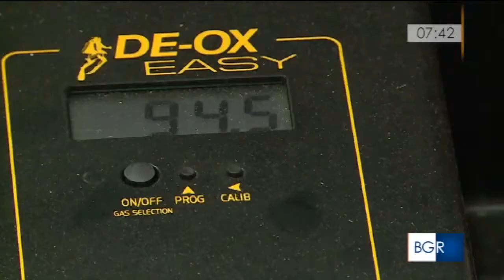Tenda d'azoto su RAI 3 Buongiorno Regione del 12/06/18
Servizio andato in onda nella trasmissione RAI3 Buongiorno Regione sulla tenda d'azoto e la disinfestazione di libri e documenti, con il Prof. Roberto Guarasci.